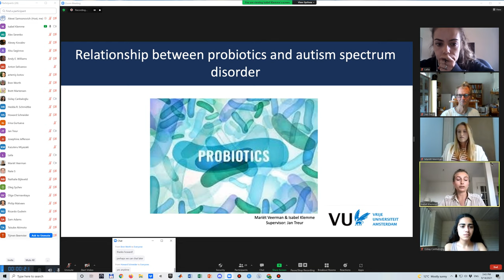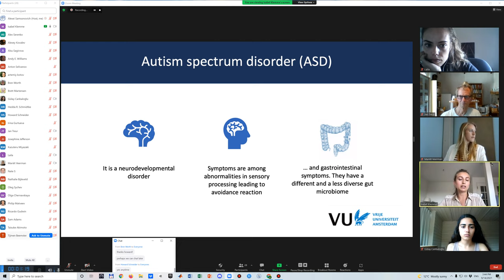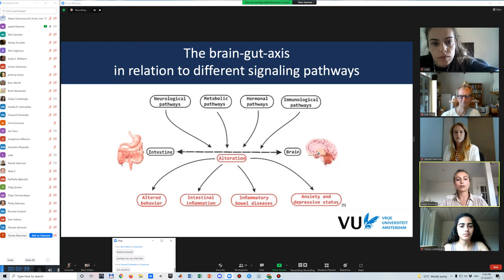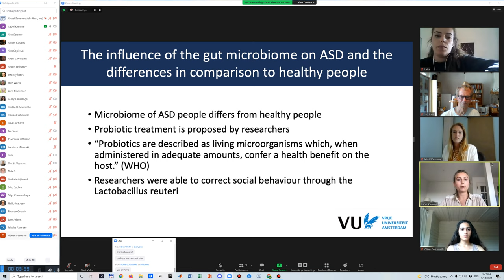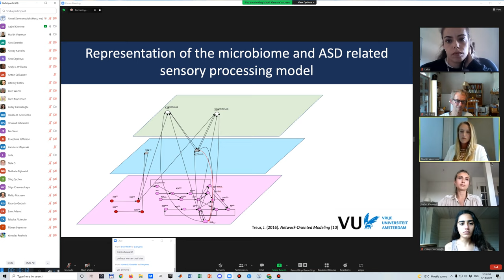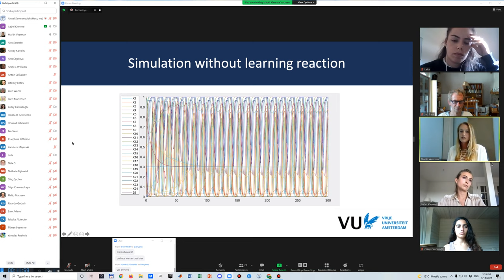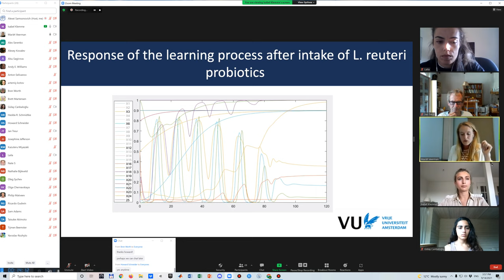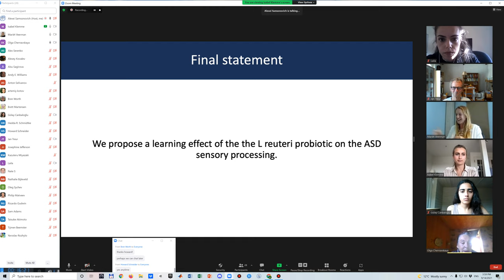12 Klemme&Veerman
Isabel Klemme* & Mariet Veerman* An Integrative Second-Order Adaptive Network Model for the Effect of L Reuteri Probiotics in the Gut on ASD Symptoms